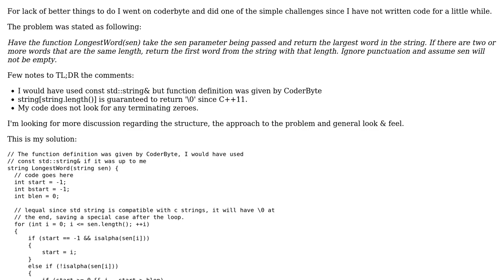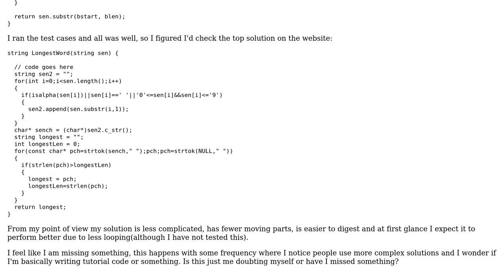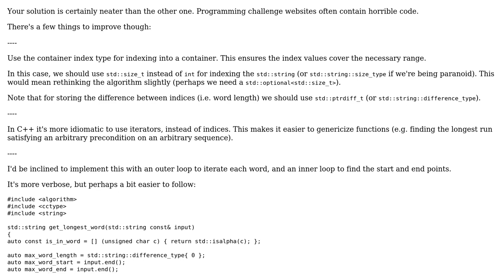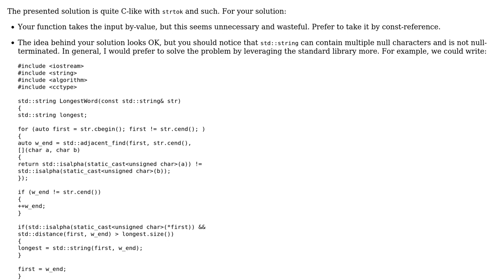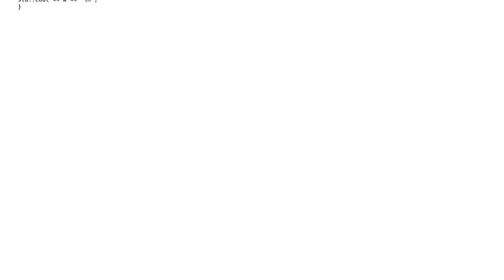Code Review: Longest word simple online challenge (2 Solutions!!)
Code Review: Longest word simple online challenge

With thanks & praise to God, and with thanks to the many people who have made this project possible! | Content (except music & images) licensed under CC BY-SA | Music | Images & others | With thanks to user user673679 user Peter user Juho and the Stack Exchange Network Trademarks are property of their respective owners. You are responsible for your own actions.